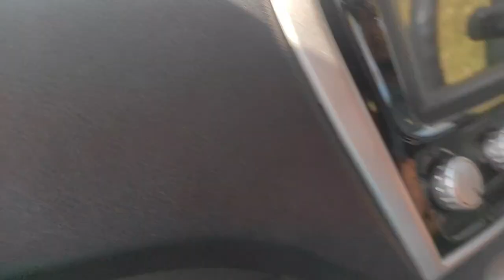WEDDING VLOG || UMSALAIT || BALANG U KHRIST ||MEGHALAYA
Becoming a Photographer of the day.